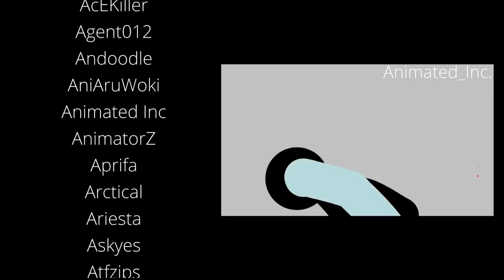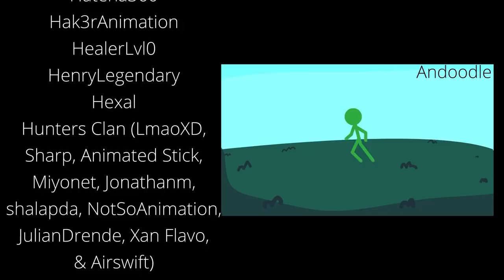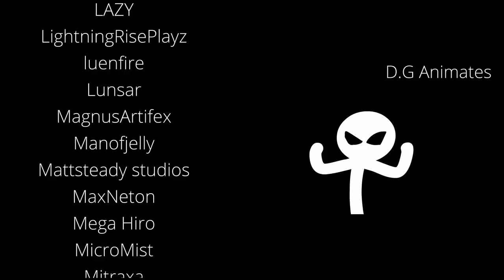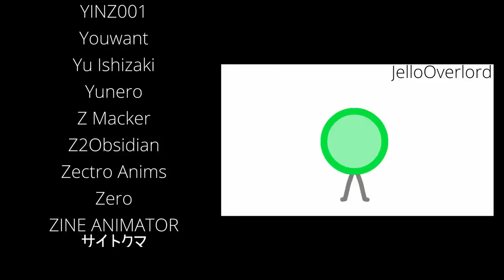Stuntman Collab (hosted by H360)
Try our new animation website!